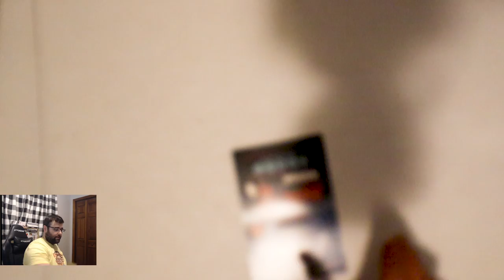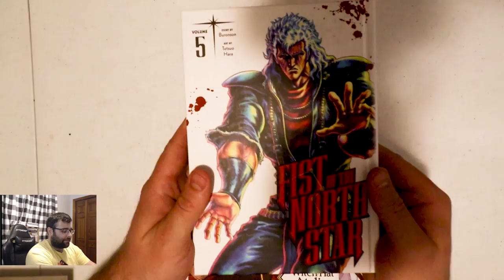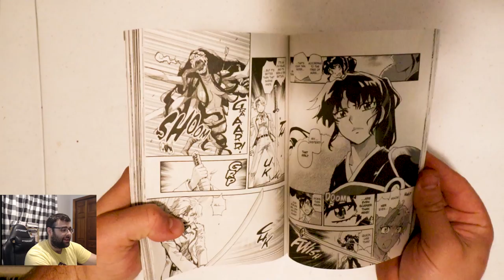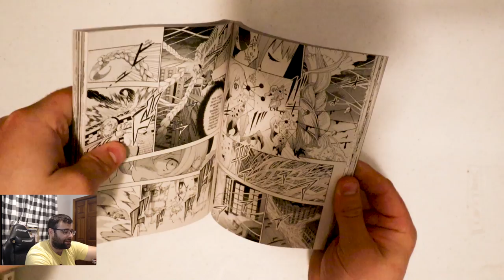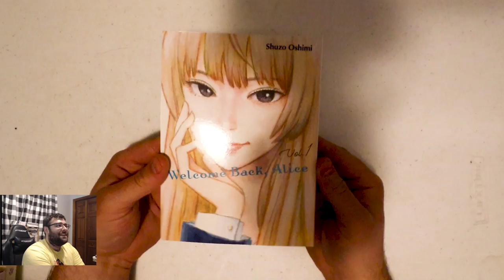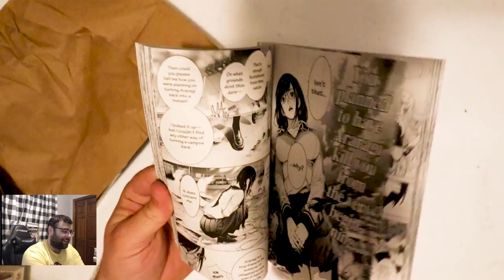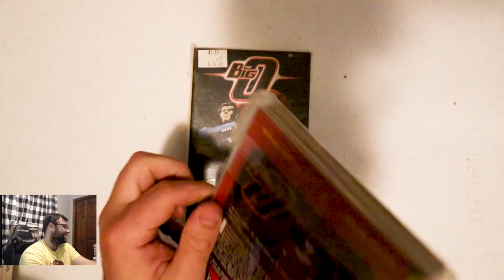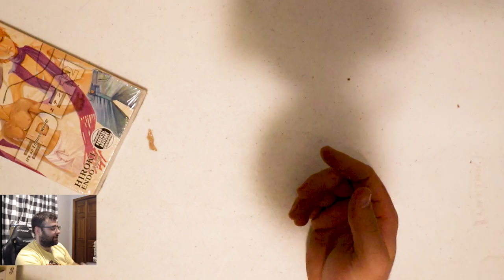INSANE OOP HAUL TO FINISH OFF JUNE June Manga Haul PART 7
I know it's July but I have a few more manga to share with you from the Great North :)
I made a mix up last week meant this to go up first lmaooo